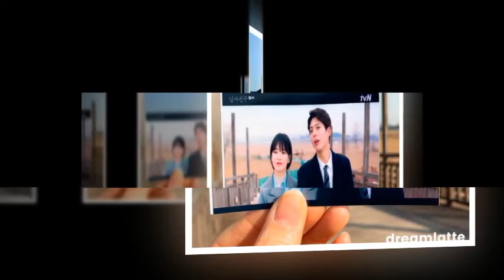Parkbogum Tour ~ episode eight date